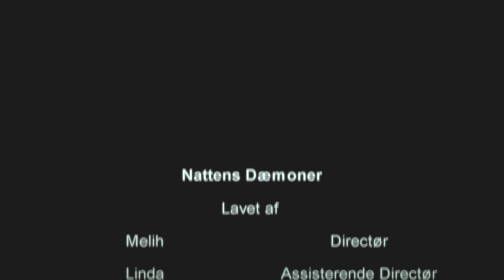Nattens Dæmoner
Eksamensfilm af Prince Dylan Vesterager, Christina Sonne Hansen, Melih Can Yurdakul og Katrine Greve, 1. g me/2 Odsherreds Gymnasium 2016